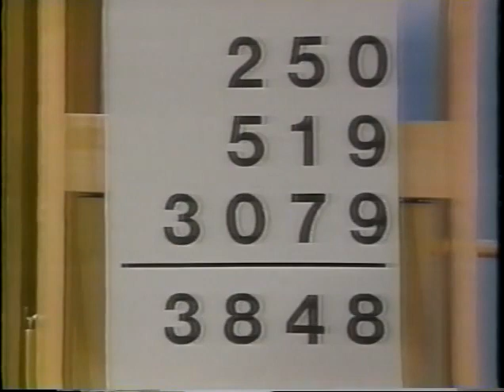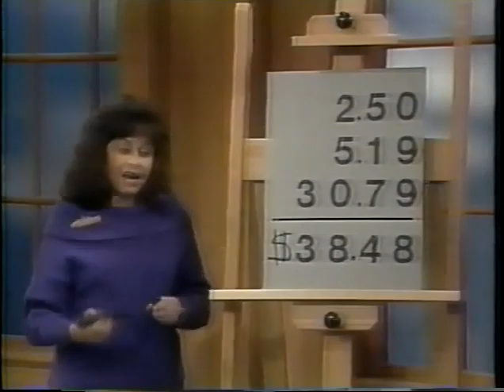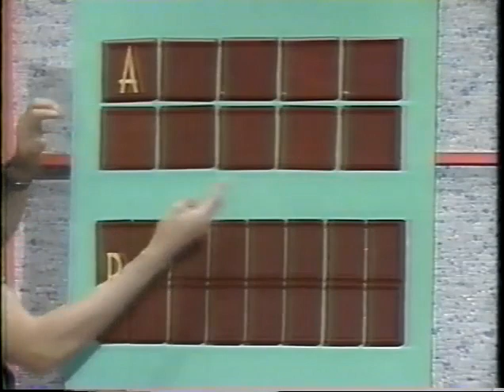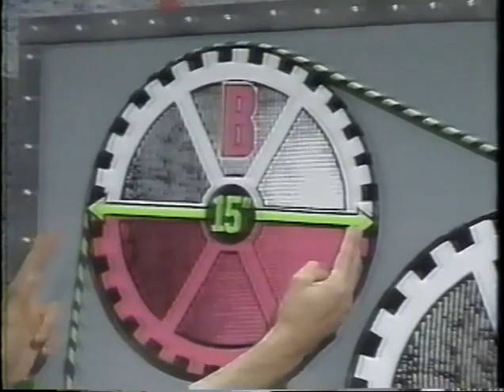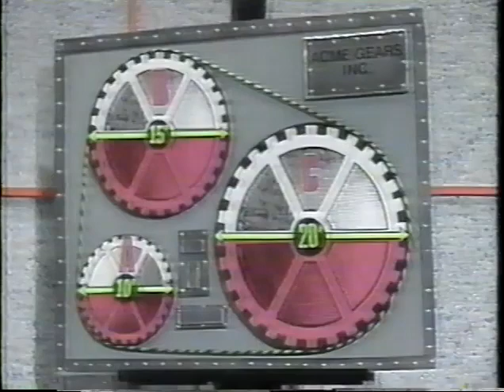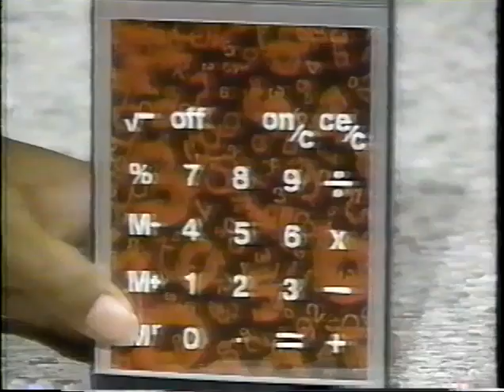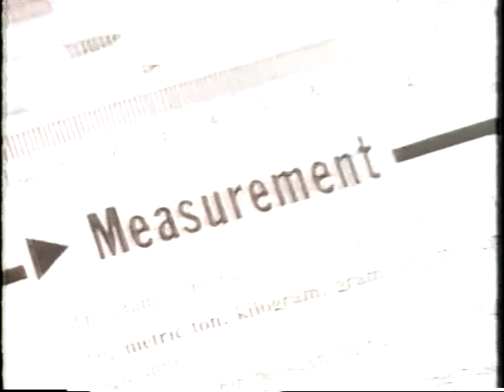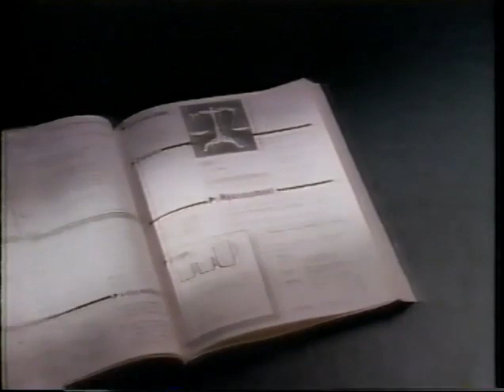Square One TV—426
Square One TV episode 426, with a dispute over decimals on Mathcourt, Square One Challenge involving candy bars, monsters and gears, and in Mathnet, Part 1 of The Case of the Purloined Policies.